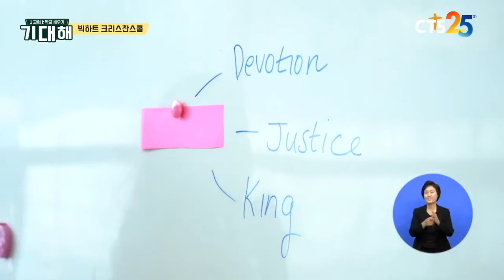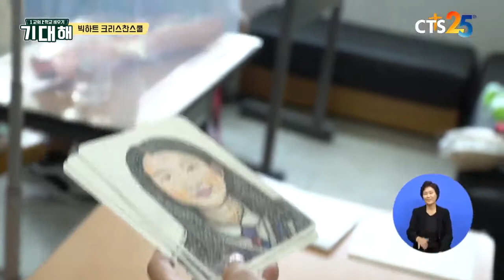1교회 1학교 세우기 기.대.해(기독교 대안학교가 해답이다)- 빅하트크리스찬스쿨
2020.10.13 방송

CTS 다른 프로그램이 궁금하시다면?
▶CTS TV 플러스 채널